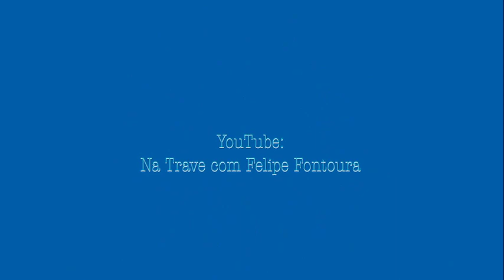Rodinei e Renê... podem servir pra algo!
Meu canal de humor no YouTube.
NA TRAVE COM FELIPE FONTOURA.

Deem essa moral!

Tamo Junto Nação